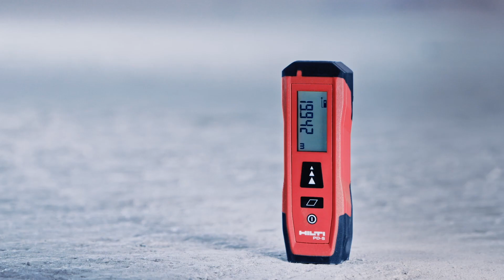Lanzamiento medidor láser Hilti PD-S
El medidor láser Hilti PD-S es fácil de usar y permite medir distancias y áreas de hasta 60 metros.